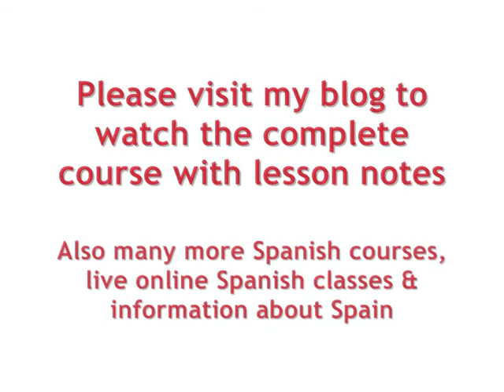Spanish Advanced Lesson 27 Expresiones coloquiales de modo (Part 4)